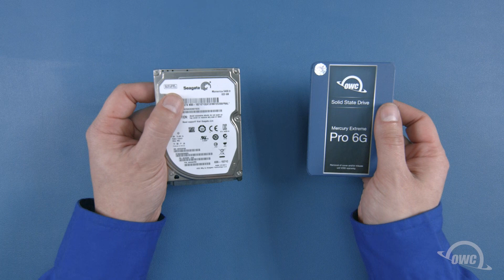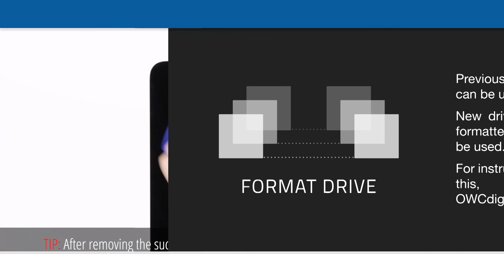How to Upgrade the Main Drive in a 21.5-inch iMac 2012-2015 (iMac13,1 iMac14,1 iMac14,4 iMac16,1)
Upgrade beyond the factory 2.5-inch 1.0TB hard drive ceiling and install a hard drive up to 3.0TB, or for the ultimate performance upgrade, swap the main hard drive out with an SSD up to 2.0TB. Utilize our install video to guide your upgrade step-by-step and make your iMac faster than the factory.

SSD Upgrade Kits
Utilize our complete SSD upgrade kits with all the tools needed for your internal drive upgrade.

2.5-inch Hard Drive Upgrades:
Add the hard drive of your choice

Plus grab the tools required for your drive upgrade

Fusion Drive Note
If you’re upgrading a Fusion Drive equipped iMac you will need to disable the Fusion Drive first, and then, if desired, create a Fusion Drive with the new drive after the upgrade is performed. You can learn how to do that at:

Video Jump Points:
00:00 – Title, notes, difficulty level, and tools required
00:08 – Introduction / Overview
00:46 – Part 1 – Opening the iMac System
02:44 – Removing the Original Drive
03:30 – Part 2 – Preparing the New Drive
04:39 – Part 3 – Installing the New Drive
05:36 – Reinstalling the Display
08:32 – Drive Formatting Notes
08:39 – Closing and Legal